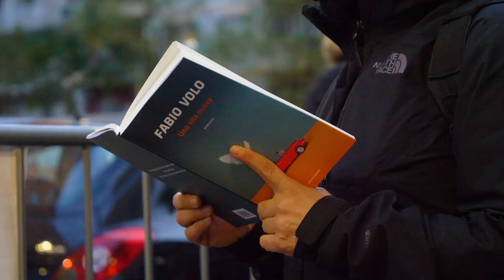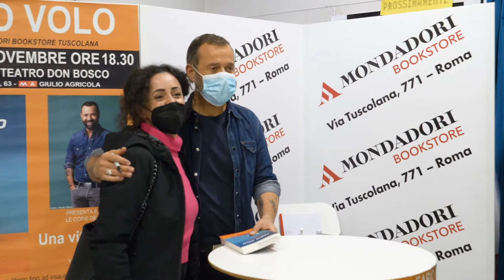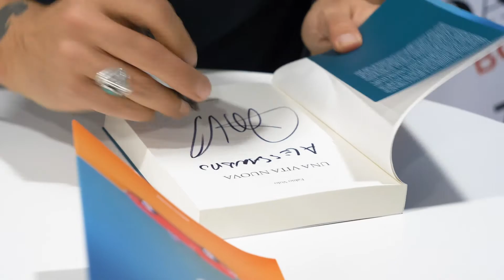Fabio Volo al Mondadori Bookstore Tuscolana Roma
L'evento con  Fabio Volo, ospite della libreria Mondadori Bookstore Tuscolana Roma, presso il Cinema teatro Don Bosco in Roma

Presentazione del libro Una vita uova - Mondadori